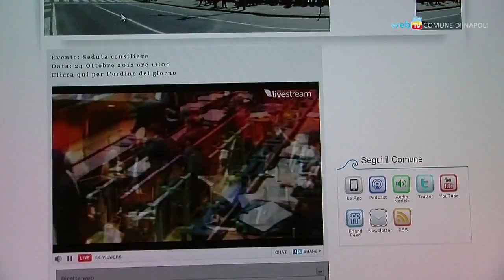Napoli - Consiglio Comunale, parte la diretta video sul web (24.10.12)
- Napoli - In via Verdi la seduta di Consiglio Comunale trasmessa, per la prima volta, anche in diretta streaming video sul sito istituzionale. Un servizio innovativo, realizzato interamente in house dall'Ufficio Stampa del Comune.(24.10.12)